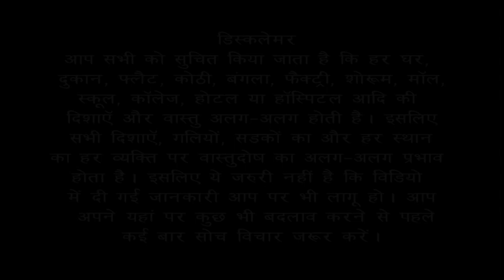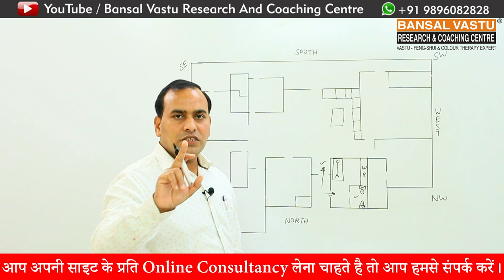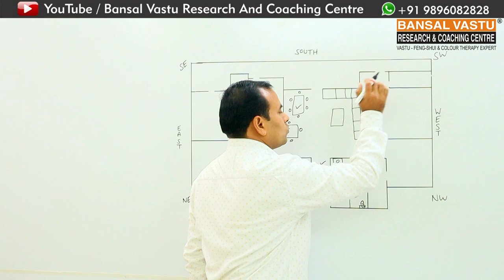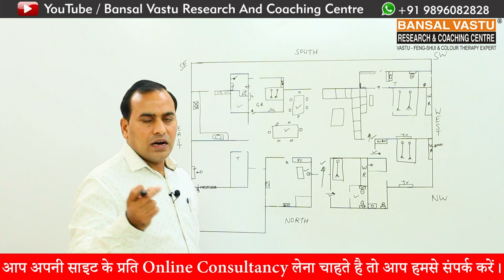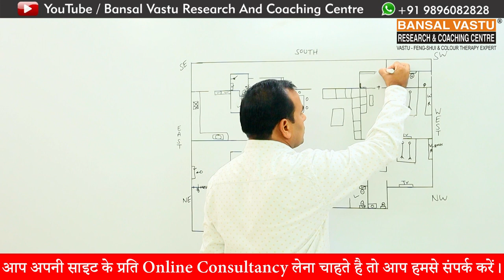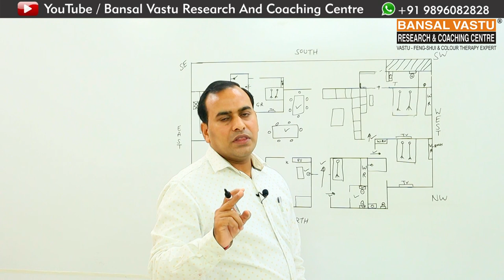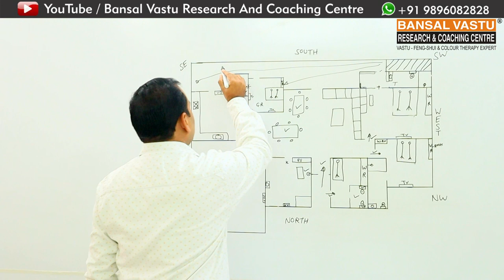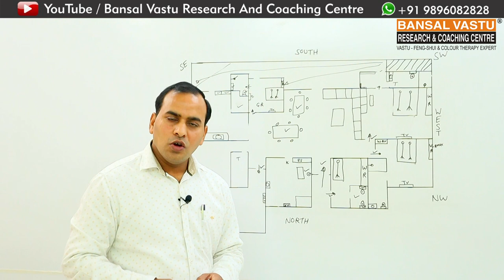Vastu Remedies for Flat | North Facing Flat/Home | Bansal Vastu | Dr. Vipin Bansal +91 9896082828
Vastu Remedies for North facing Flat . Direction of flat.
आपका अपना  north facing Flat  है या आप अपना नया flat खरीदने जा रहे हैं तो आपको Flat खरीदने से पहले वास्तु शास्त्र के अनुसार यह जरूर जान लेना चाहिए कि जो Flat खरीदने जा रहे हैं उसमें कोई मेजर वास्तु दोष तो नहीं है यदि Flat में मेजर वास्तु दोष होगा तो उसका  effect ज्यादा ही negative आएगा  | इसलिए Flat  खरीदने जा रहे हैं तो इस वीडियो को ध्यान से जरूर देखे |  हो सकता है Dr. Vipin Bansal  जी की यह video आपके काम आजाए |  इस वीडियो को शुरू से लेकर आखिर तक जरूर देखें और आपको यह वीडियो पसंद आए तो आप इस वीडियो को अपने सर्कल में शेयर जरूर कीजिए |
How to improve vastu for a north facing flat ?